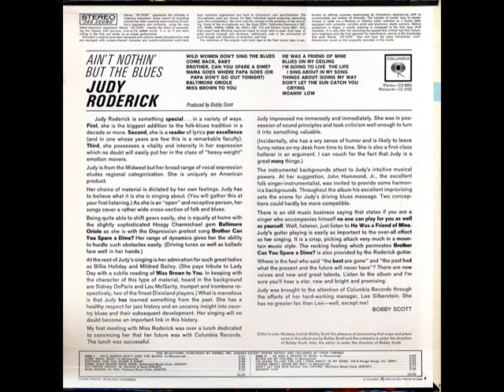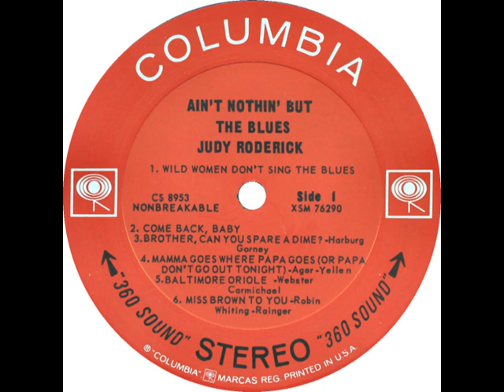Judy Roderick - Miss Brown To You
Judy Roderick - Miss Brown To You (Leo Robin - Ralph Rainger & Richard A. Whiting, 1935)
rec. 1964; Judy Roderick, voc, g; Bobby Scott, p, org; prod. & arr. by Bobby Scott; cover photo by Rowland Scherman
... this recording originally released on and taken from Columbia LP CS 8963 (US 1964) "Judy Roderick: Ain't Nothing But The Blues"